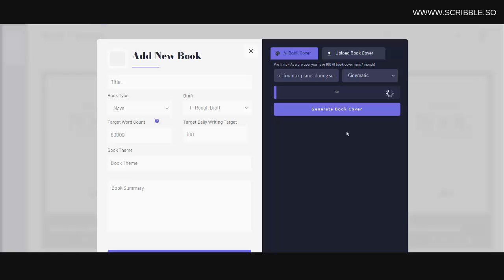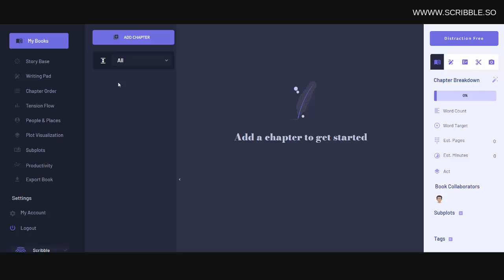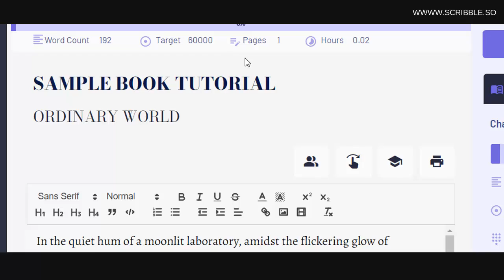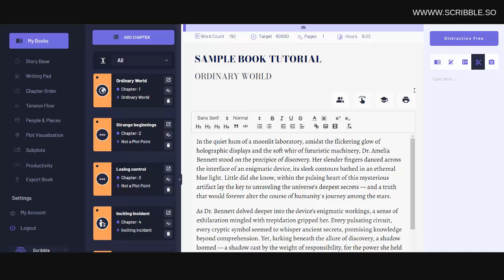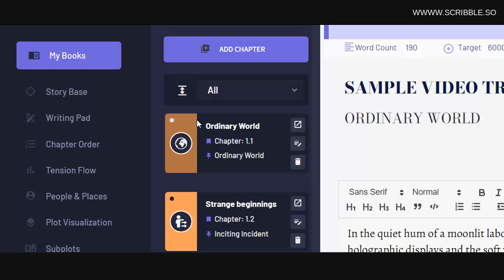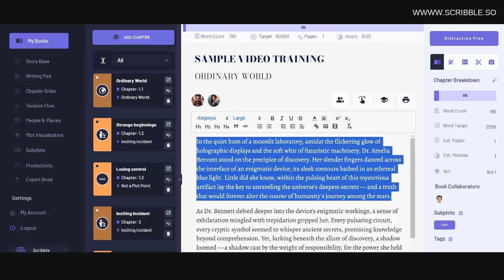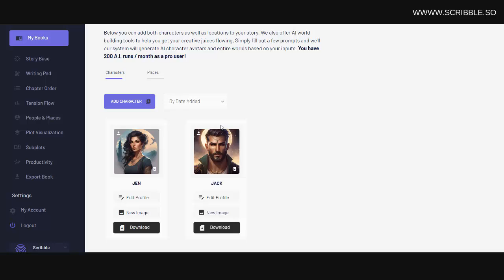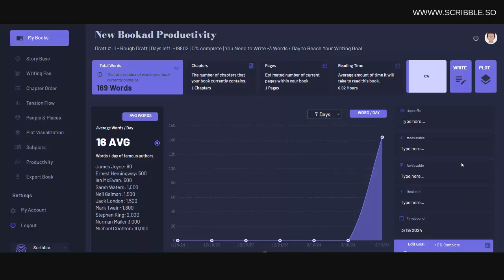Best Writing Software For Authors 2024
In this tutorial we'll outline how to use Scribble in under 10 minutes. Scribble is a powerful writing tool that allows you to write fiction and non-fiction novels.

In this video I'll quickly walk you through how to use Scribble (the best writing software for authors). In this video I'll walk you through how to add chapters, how to use our built-in chapter checklist tools, AI book cover generation tools, AI writing assistant tools and much more.

I'll also introduce you to a few other tools we have within our software such as our key-steps worksheet, character development worksheets, world-building tools, writing productivity tools and much more.

If you want to sign up to use Scribble's writing software and the various built in writing tools you can do so here:

📖 CHAPTERS 📖
0:00 Introduction to Scribble & adding a book
0:55 Adding chapters & using story templates
1:50 Right Sidebar (chapters) & top bar (book)
2:33 Writing pad tool
4:00 Left sidebar (plots and acts)
5:24 Writing tools (characters, AI etc.)
6:32 Character development, world building etc.
7:12 Plot visualization

✒️ ABOUT SCRIBBLE WRITING SOFTWARE 👇

ABOUT US: Scribble.so is a powerful writing tool that helps authors complete their fiction and non-fiction books. If you need help with novel writing productivity and you're on the market to find the best writing tool, sign up for Scribble.